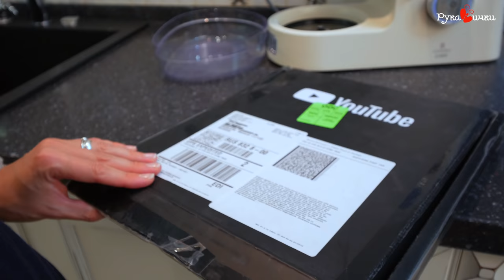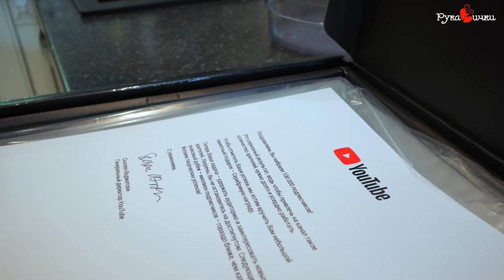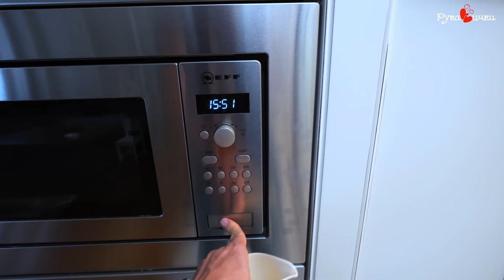ДЕТСКИЕ КОТЛЕТЫ и СЕРЕБРЯНАЯ КНОПКА | Рецепт Маниф ТВ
По многочисленным просьбам сегодня готовим ДЕТСКИЕ КОТЛЕТКИ! И распаковываем Серебряную кнопку YouTube!

500гр куриного филе
1 большая луковица
1 яйцо
3 ст/л овсянки
100мл сливок 10% или молоко
1 небольшой цукини и кабачок
Соль
Специи по вкусу (тмин: кориандр, кумин) или свежая петрушка

Овсянку залить теплым молоком или сливками, дать постоять минут 10. В это время перемалываем в блендере или мясорубке филе и лук. Кабачок натереть и слегка отжать лишнюю воду. Добавить к фаршу кабачок, овсянку со сливками, яйцо и соль. Специи добавить в молотом виде. Тщательно перемешать. Вместо кабачка можно добавить морковку, капусту… любые овощи.
Фарш получается давольно жидким, по этому это скорее оладушки, чем котлеты. На сковороду наливаем любое растительное масло, фарш выкладываем ложкой. Обжариваем на среднем огне, следим, что бы не подгорели, примерно по 3-4минуты с каждой стороны.
Готовые котлеты выкладываем на салфетку что бы убрать лишнее масло.

Любые макароны варим, как указано на упаковке, в подсоленной воде до состояния альденте. Сливаем воду. В эту же кастрюлю с макаронами добавляем немного оливкового масла, Немного сливок или молока, примерно треть стакана и любой сыр. Томим под крышкой в течении 1-2х минут до готовности макарон и пока сыр не расплавится.  Если добавили много сливок, а хочется густого соуса, добавьте не полную ложку муки и тщательно перемешайте, что бы не было комочков.
Вместо оливкового масла можно добавить сливочное и получится еще вкуснее.

Продающее видео за 7 дней или вернем деньги

НАШ ТЕХНИЧЕСКИЙ ПАРТНЕР KENWOOD CookingChef
Промо код "РУКАВИЧКИ" (для приятных подарков от kenwood)